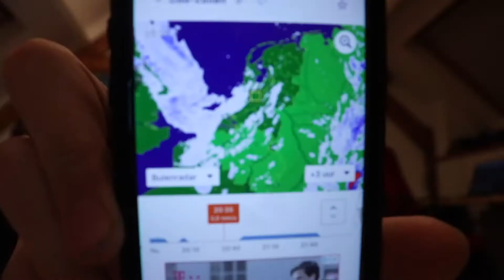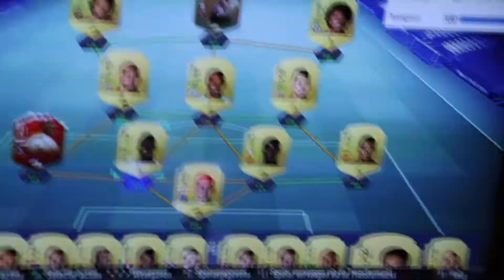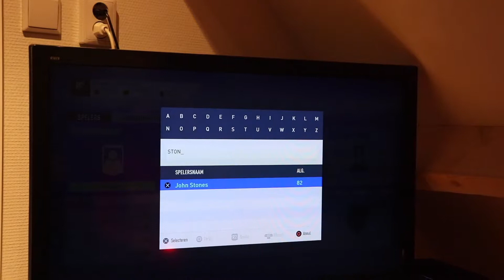vlog #7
hallo mensen van het goeie leven

ik ben bram 17 jaar en wil graag met youtube veder komen ga er voor goed aan de slag.
Er komen vete dingen aan iedereen kan zien wat ik ga doen aan komen de weken word echt heel erg tof.
Vinden jullie het leuk, dan zie ik jullie weer bij een nieuwe video.

Ik plaats van te voren een foto of een video op Instagram of Snapchat  !

Laat even in de reacties achter wat jullie zouden willen zien kan ik het proberen om 1 video er over maken laat het even weten, ik laat jullie het weten als het gelukt is. KLIK HIER NIET OP =